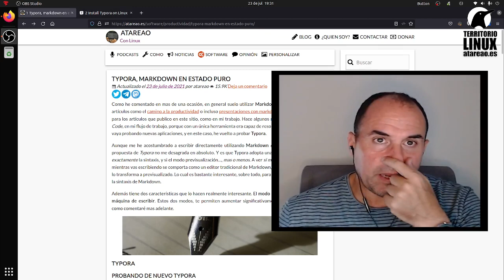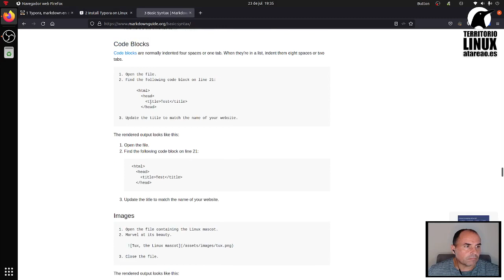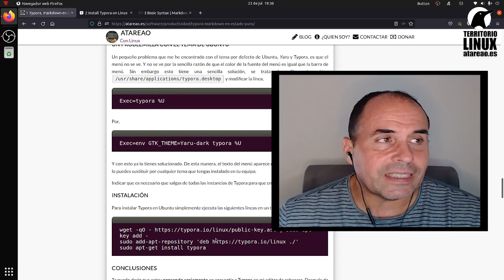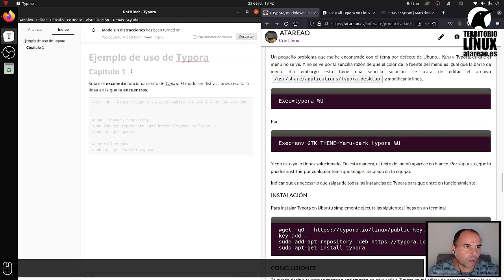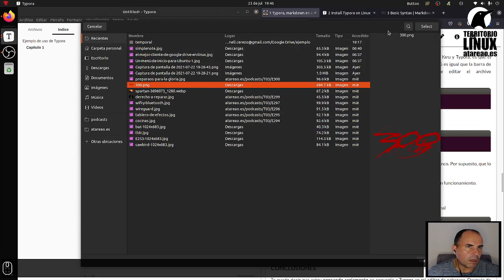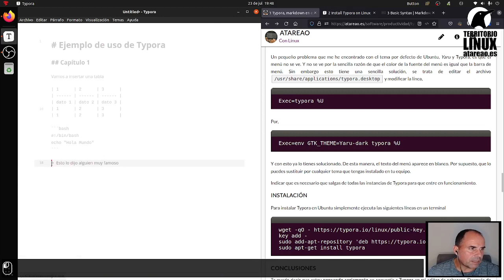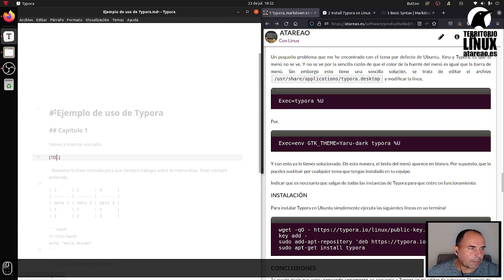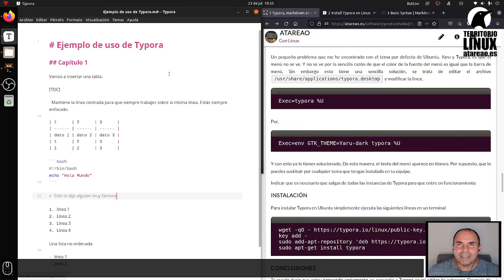Typora, markdown en estado puro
Como he comentado en mas de una ocasión, en general suelo utilizar Markdown, para escribir. Así tienes artículos como el camino a la productividad o incluso presentaciones con markdown.Y lo suelo utilizar tanto para los artículos que publico en este sitio, como en mi trabajo. Hace algunos meses, incluí a Visual Studio Code, en mi flujo de trabajo, porque con un única herramienta era capaz de resolverlo todo. Eso no quita que vaya probando nuevas aplicaciones, y en este caso, he vuelto a probar Typora.